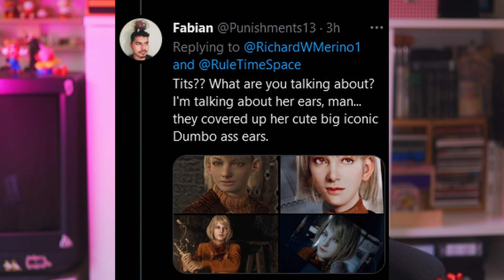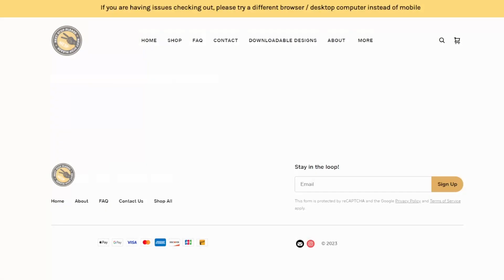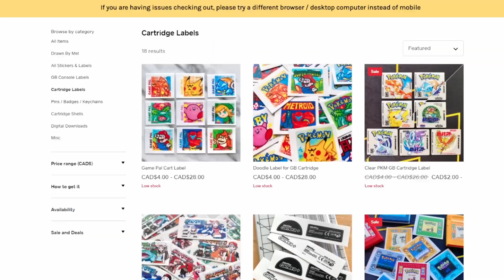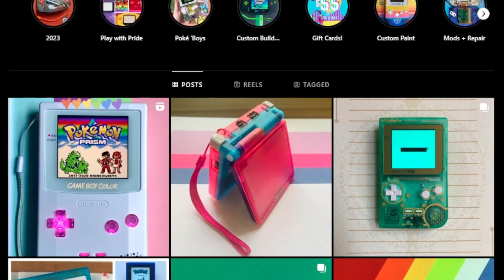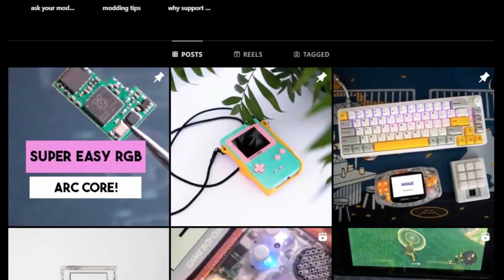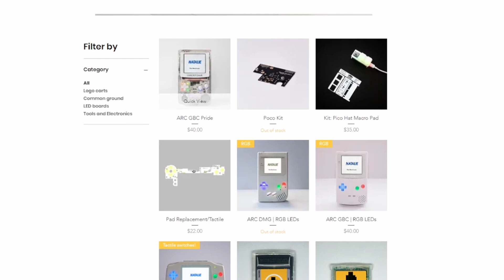Cool Uncle's Corner: Showcasing 4 LGBTQ+ Gameboy & Retro Modders for Pride 2023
It's June and every social media intern is putting a Rainbow layer on top of their company logo, Target releases a shirt that says "Live Laugh Lesbian" and then retracts this masterpiece in cheugy-ness due to bigoted threats. What are you supposed to do amidst all this? How do you actually show support for the LGBTQ+ community? I've got an idea: show your support directly to individuals doing incredible work in YOUR modding community! Here's four incredible folks to help you get started. Enjoy!

00:00 Intro
01:12 Why Showcase?
01:29 the sun came out in support of pride hahaha
02:00 Nxt.Stop.Pls
03:50 Fresh Brew Customs
04:41 Pixel.Fixx
05:16 Natalie the Nerd
06:50 the sun went back down to tell me to wrap up the video i guess
07:00 Why Support Queer Makers?
07:52 Outro

LINKS:
Nxt.Stop.Pls
Fresh Brew Customs
(or contact him directly bc Etsy sucks!)

Watermark Logo Credit: Yiefe